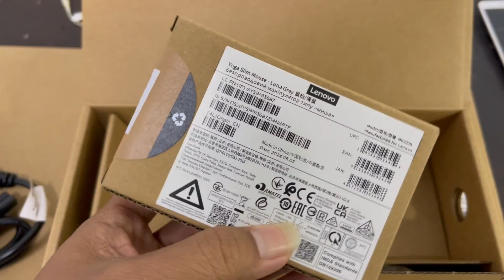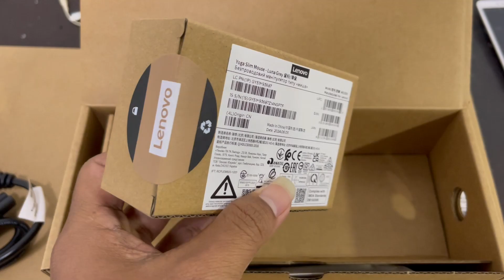Review Lenovo Yoga 7 2-in-1 14IML9 ( Unboxing )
- CPU: Core  Ultra 7 155H
- NPU: Intel® AI Boost, up to 11 TOPS
- OS: Window 11 Home SL License
- RAM: 16GB LPDDR5x-7467 on board
- Storage: SSD 1TB M.2
- Graphic: Intel® Arc™ Graphics
- Display: 14.0'' 2.8K OLED Touch
- Battery: 4-cell integrated
- Weight: 1.49 kg

ហាងយើងខ្ញុំមានសេវាកម្មដូចជា៖ ~ មានជួសជុលកុំព្យូទ័រ Laptop ,Projector ,Printer, LCD,